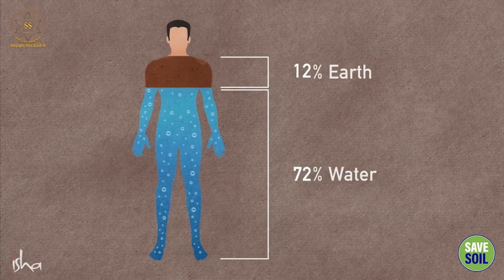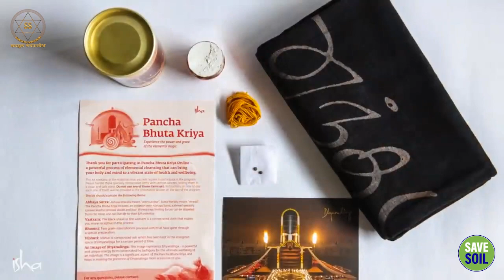5 Yogic Methods For Body Purification || Sadhguru Sadupdesh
5 Yogic Methods For Body Purification
शरीर शुद्धि के लिए 5 योगिक तरीके

The special yoga course "In the Grace of Yoga" with Sadhguru provides an in-depth examination of the five elements (earth, water, air, fire, and space), their meaning, and how they appear inside us, as well as the chance to discover potent techniques for their purification. Your body and mind can be restored to a vigorous state of health and renewal by purifying and mastering the five elements, or pancha bhutas.